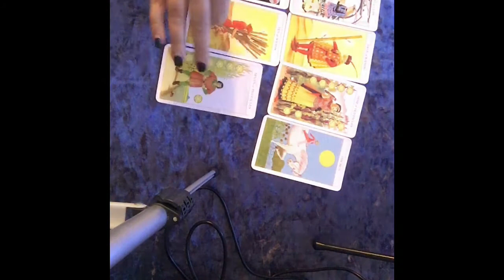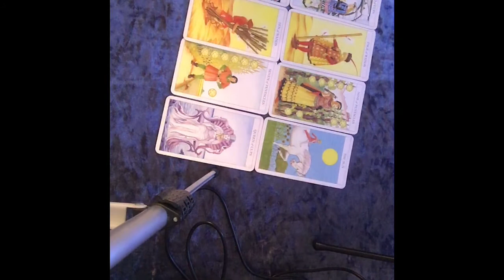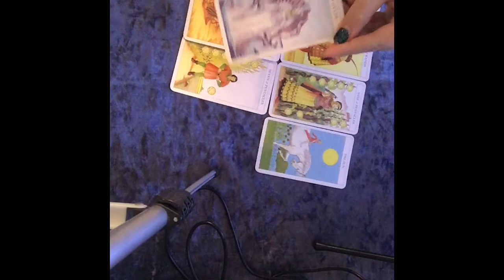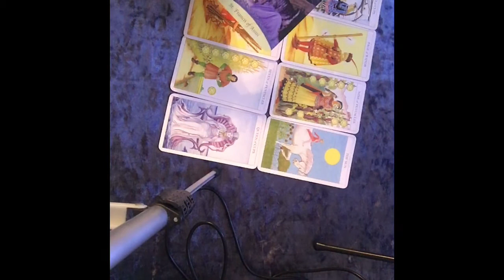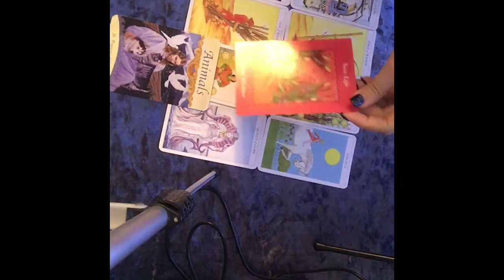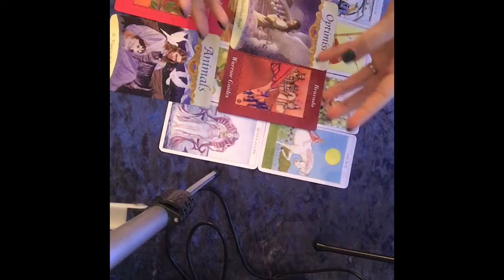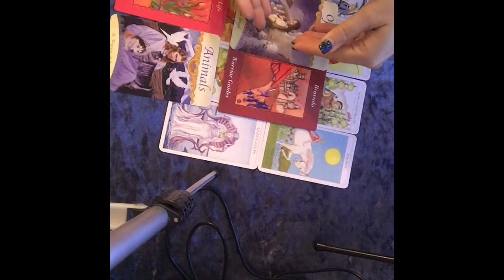Cancer November 2020 - home is where the heart it 🧡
Cancer- November 2020 reading by Anything Spiritual.  This is a general star sign reading using tarot, angel and oracle cards can cover most things from, love, career, business, finances, health, spiritual growth, family and friends.   Perhaps you have questions to answer? Will they come back?  What is coming up? Do they love me? What about my job? Maybe you just need a positive message to raise your energy.  I hope you receive the guidance and healing you are looking for.
I hope that this reading resonates with yourself and that you enjoy it!